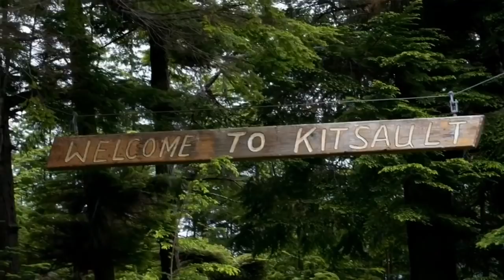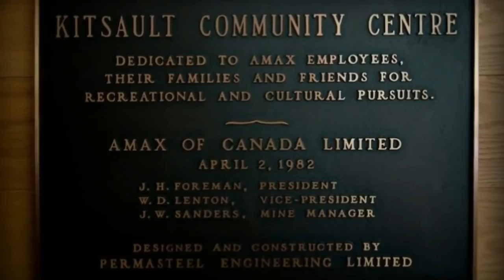Abandoned City with the Power On - Kitsault Canada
Mining came upon the remote Kitsault valley when the Dolly Varden mine opened in 1918. Thanks to heavy investment from the United States they were able to make Bunkhouses, stores and a ten-mile-long railway. The mine operated for only three years until it was held up in litigation. Eventually, the mining company was able to move past the litigation and went on to build the Lions Gate Bridge. Which ushered in another era for this sleepy little valley.

The town of Kitsault was established in 1979 as the home community to a molybdenum mine run by the Phelps Dodge Corporation of Chicago. The community was designed for over 1,200 residents and included a shopping mall, restaurant, swimming pool and bowling alley. In 1982, prices for molybdenum crashed and the entire community was evacuated after just 18 months of existence.

In 2004, the ghost town was bought by Indian-American businessman Krishnan Suthanthiran for $5.7 million; he has spent $2 million maintaining the town. In the end, he would have spent over $20 million more to fully update the town. He has also since closed the town to the public. Krishnan had hoped to turn the town in to an intellectual utopia. In which you could only be invited to.

In an effort to revitalize the ghost town, Kitsault has been proposed as a location for a liquefied natural gas (LNG) terminal site. However; this offer has not yet been accepted.

Please comment if you lived in Kitsault or have more information.

Elder Whine Adds:
“In 2005 Suthanthiran bought the whole town, 1,500 kilometers north of Vancouver, for less than $7 million. The Kitsault Project was a producer of molybdenum between 1967 and 1972 and again between 1981 and 1982. The area was ideal due to its "elevated levels of arsenic, molybdenum, cadmium, lead, and sulfur. It was referred to as, the Kitsault Molybdenum Project.”